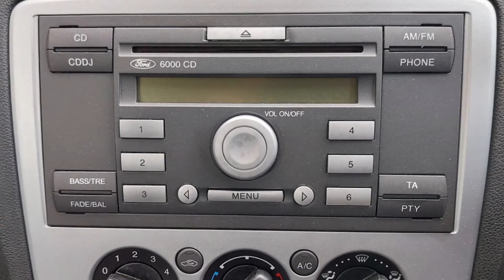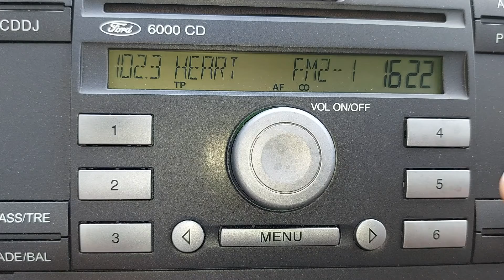Ford 6000 CD Stereo Tips: Automatic Volume Control (AVC)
The Ford 6000 CD stereo can automatically turn your music up or down according to the speed of the car. In this video we find out:

    • why Ford automatic volume control is useful
    • how to turn it on (simple)
    • how to fine-tune the system to suit your needs.

Discover Ford 6000 CD tips, tricks, and handy features with CarSpyTV. This stereo system is fitted to multiple vehicles including the Fiesta, Focus and Transit. More Ford 6000 CD videos:

My Book (How To Buy The Right Used Car)